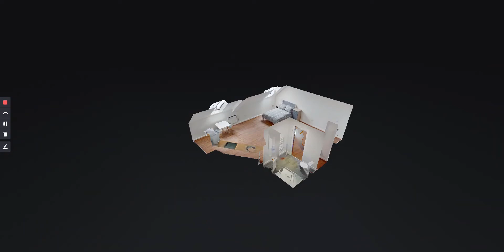Flat 13, Gas Works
Available for 2021/22. Premier Plus studios – The Gas Works

A collection of luxury studios in the heart of Nottingham city centre.

This stunning conversion has been carefully designed with each self contained studio having contemporary kitchens, double bed, individual en-suite facilities, flat screen TV and generous study and storage space.

Exceptionally large studios, ideal for individual and couples. The premier plus studios range from 31 – 40 sq meters.